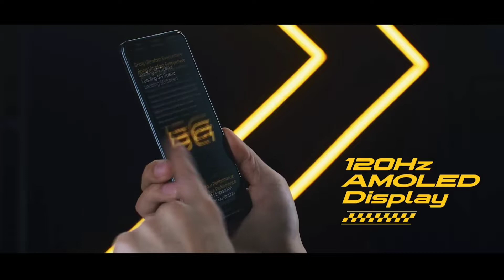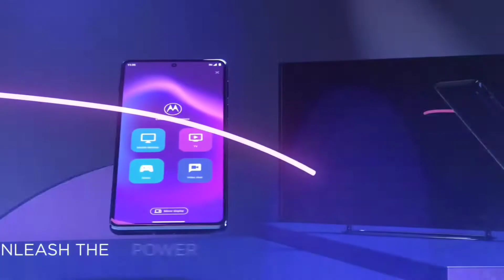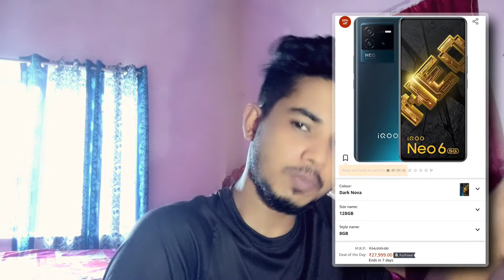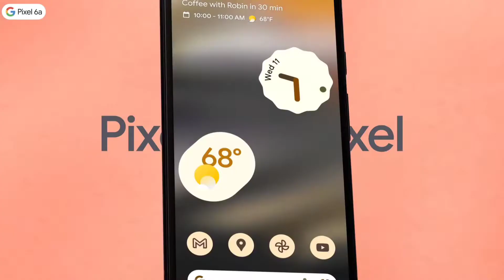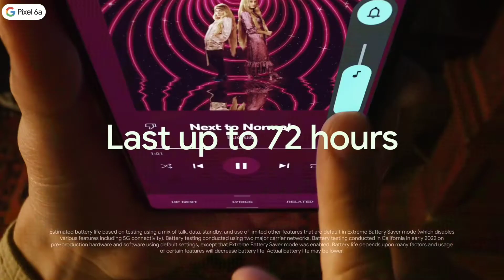best smartphone under 30000 in 2022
Top 5 Best Smartphones Under 30000 in 2022 Best Flagship Phone Under 30000 in September 2022

Welcome Back to Our New Video on Top 5 Best Smartphones under 30000 in September

2022

It is the flagship budget range of smartphones that has an amazing processor for longer heavy gaming, live Streaming and user experience and flagship level camera performance. So We have selected these Flagship killer Smartphones under 30000 which have a good battery life, better processor and amazing camera quality for all your needs. With 8gb and 12gb RAM for multi tasking and with 5G so that you can be future secured

once you buy a phone.

This list has all the Best flagship smartphones under the range of 30k smartphones, which have the best processors, good battery life, have super AMOLED and 120 Hz refresh rate display, better processor, and amazing flagship camera quality.

best smartphone under 30000 to 40000
best smartphone under 30000 in august 2022
best smartphone under 30000 technical guruji
best smartphone under 30000 in july 2022
best smartphone under 30000 tech burner